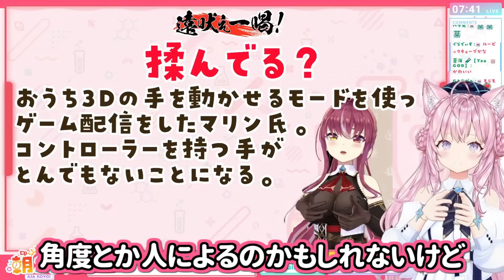船長のおうち3Dバイオ配信の話で盛り上がった話をするこより【博衣こより】